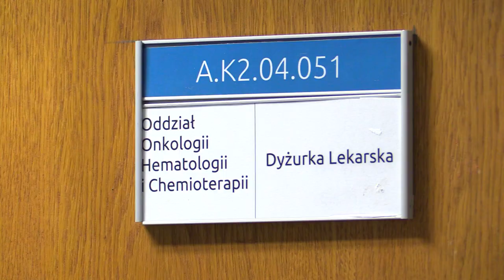Brak lekarzy powodem problemów szpitala w Chorzowie